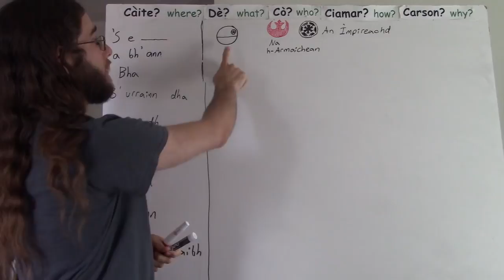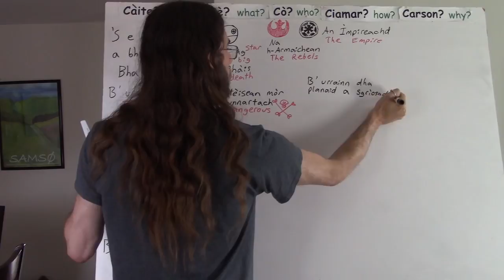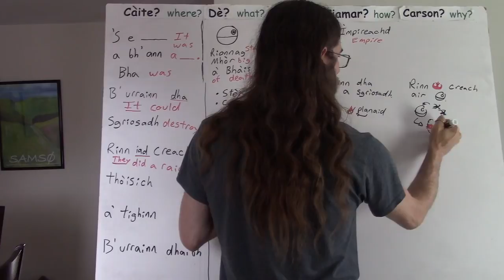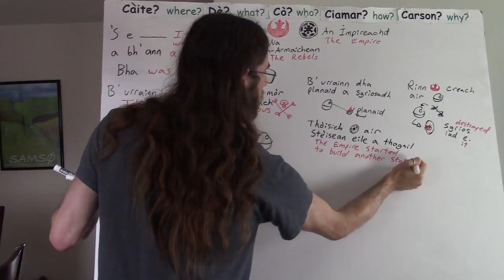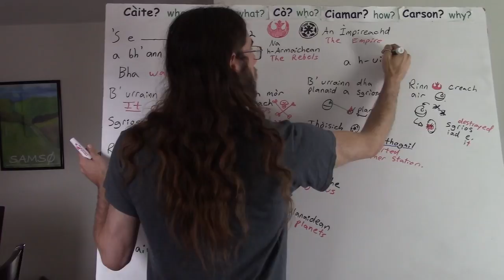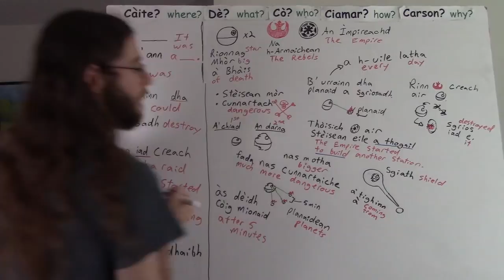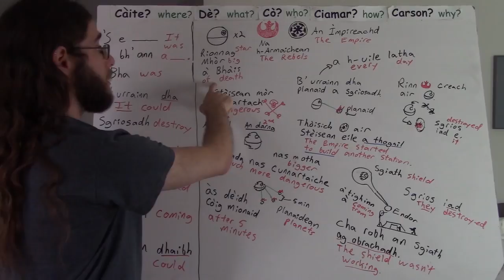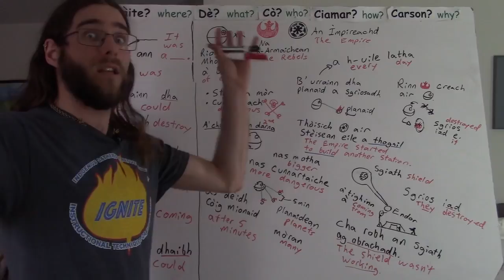The Death Star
Let's take a closer look at one of the most iconic parts of Star Wars: The Death Star.

Useful Words and Phrases:
*Sgrios = destroyed
*Rinn iad creach = They did a raid
*B' urrainn dha ... = It could ...
*Nas motha = bigger
*Nas cunnartaiche = more dangerous

***I do not claim any rights to anything related to Star Wars, including characters, planet names, or images. This video is offered freely for the purposes of education.***

-Jason